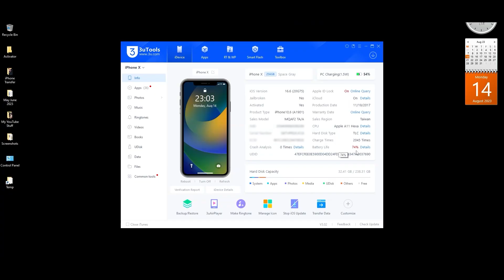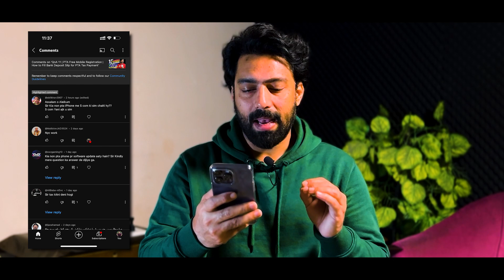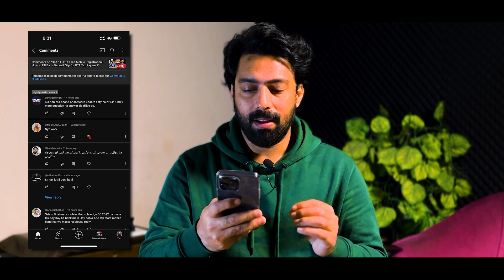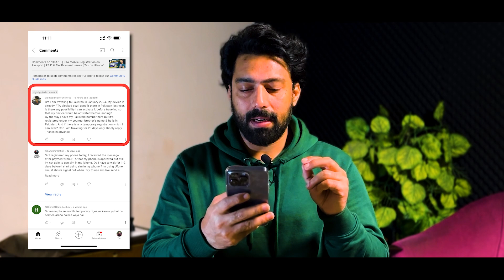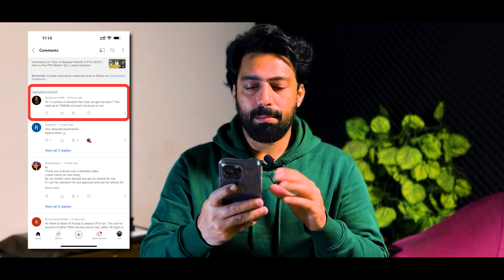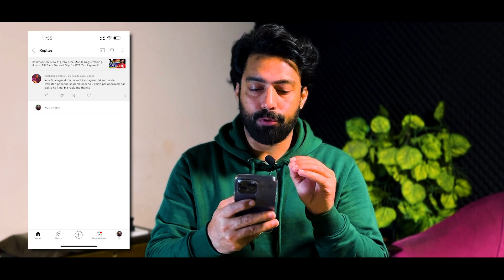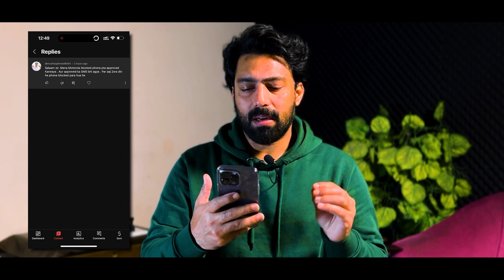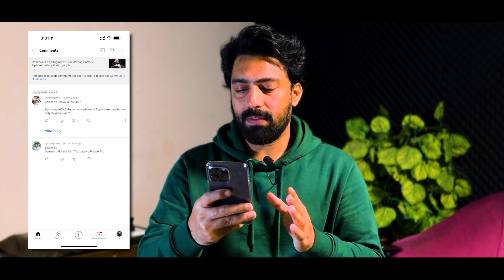QnA 12 | PTA Blocked Mobile IMEIs | Software Updates on Non PTA Mobiles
This is a Questions & Answers video all about Apple iPhones. You can ask me any question in the comment section of my videos and I will respond you in a video weekly episodes.👍🏼

🔼My Other Video on Blacklisted iPhones🔼

✅Other Important on iPhone Battery✅

🔼3uTools Tutorial Videos🔼

🧧🧧How to Transfer Photos or Videos from iPhone to PC or PC to iPhone with 3uTools?

🔼Other Important PTA Related Video Links🔼